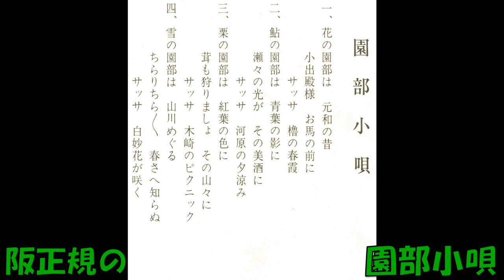阪正規の 園部小唄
園部の音頭　阪正規 河鹿合唱団 琴鈴会　LM7268     (LLX－3539)　制作 園部町文化協会　昭和52年9月発売。